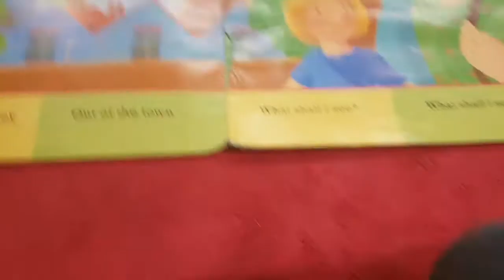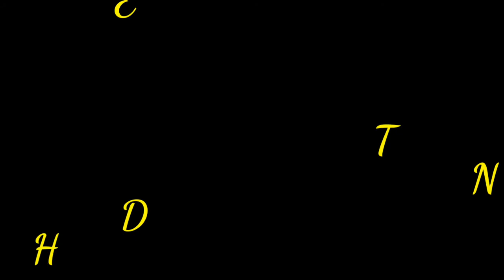VLOGMAS DAY 18- CHRISTMAS PARTY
Hi guys I hope you enjoy!